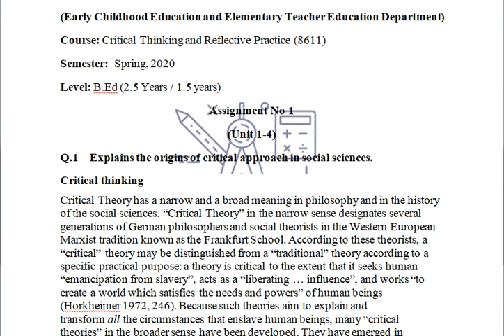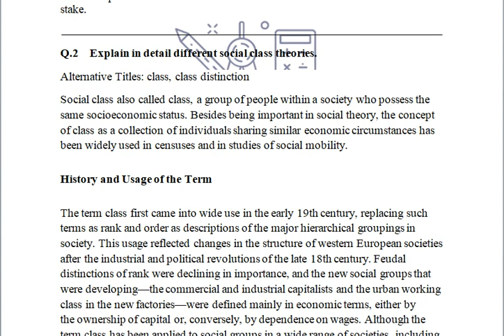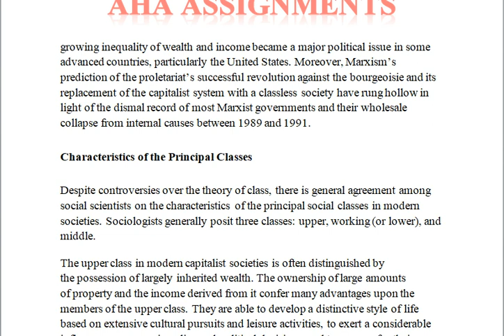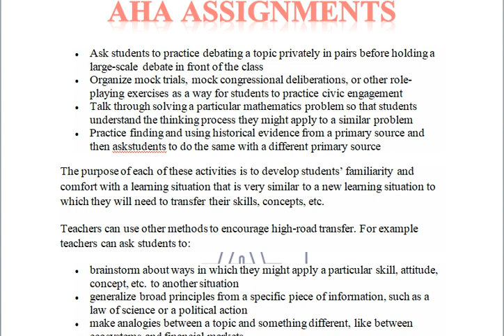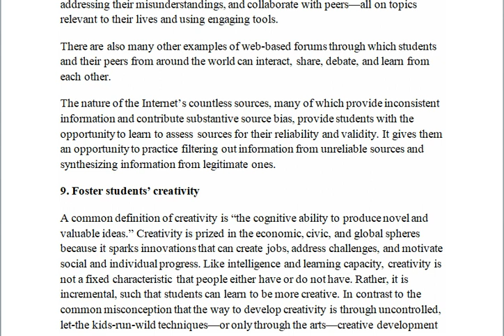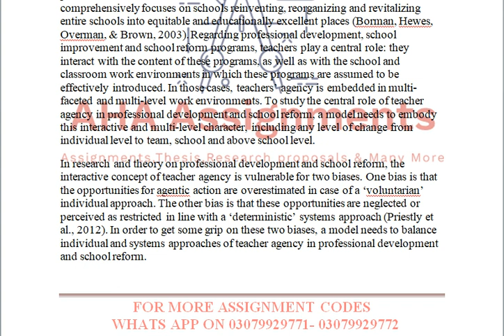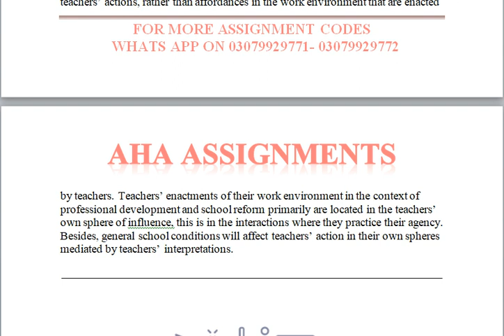Solved Assignment (8611-Critical Thinking and Reflective Practice ) SEMESTER SPRING 2020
Q.1 Explains the origins of critical approach in social sciences.

Q.2 Explain in detail different social class theories.

 Q.3 Critically analyze the process of teaching and learning processes of 20th and 21st centuries.

Q.4 Describe in detail classroom assessment techniques. Critically analyze which type of assessment technique is better for which sort of subject?